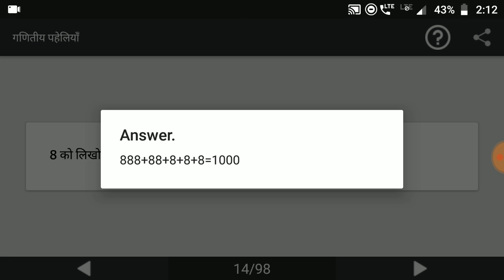Paheliyan | मजेदार पहेलियाँ | Paheliyan in Hindi | पहेलियाँ हिंदी में | study Rojgar